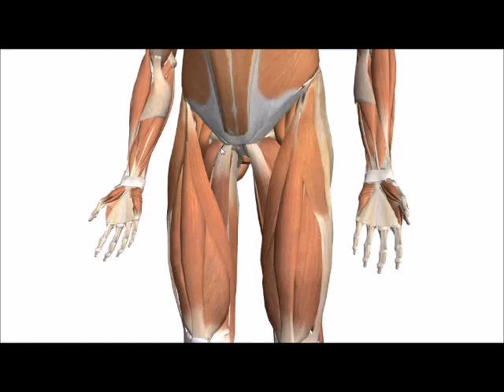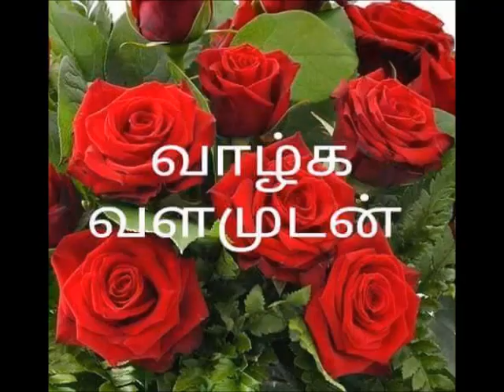சக்ராசனா மற்றும் அதன் நன்மைகள் // Chakrasana and its benefits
Benefits: functioning of the chest and kidney improved.
Ribs become flexible
onset of old age is delayed
strengthens the body
cures hip pain, breathing  problems, headache, goiter, wear and tear of neck bones etc
strengthens the muscles of the hands and feet, cures problems of the uterus.